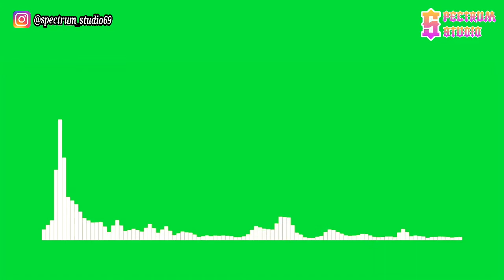Disfigure - Blank [NCS Release] | Line Spectrum Green Screen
Halo semua,

Spectrum Studio